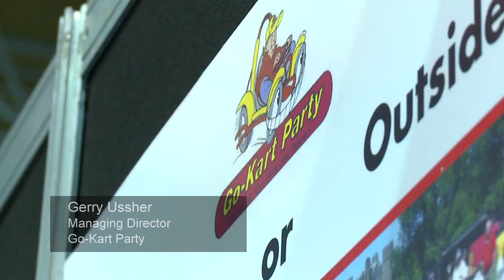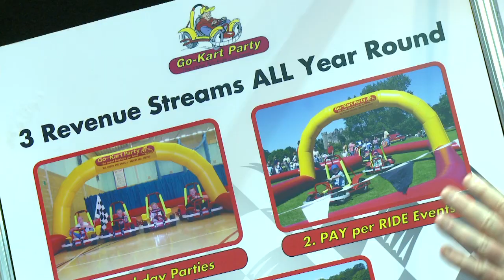Go-kart Party Franchise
What does it take to run a Children's party franchise?

We talk to Gerry Ussher, MD of Go-Kart Party to find out what makes Go-Kart Party an exciting investment.